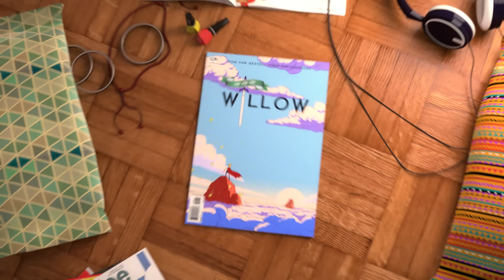Willow - Stay Stay Stay (Official Video)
Official video for 'Stay Stay Stay' by Belgian band Willow, directed by Tom Van Gestel and Koen Saelemaekers.

Directed by Tom Van Gestel & Koen Saelemaekers
DOP: Steven Baelen
Electro: Junior Baelen
2D designer: Koen Saelemaekers
TD/3Dartist/Compositing Supervisor: Michael Koning
Compositing artist: Hanne Geeraert
Coloring artists: Quinten Van Epperzeel, Stan Morreau & Matthew Lu
Executive producer: Tom Van Gestel
Production assistant: Femke Meert
Thanks to: Piet & Raf Winten, Joost Machiels, Tina Vervloet, Het Depot, Tom Saerens, Jo Dhaenens, Christianne Mertens, Fabrique Fantastique